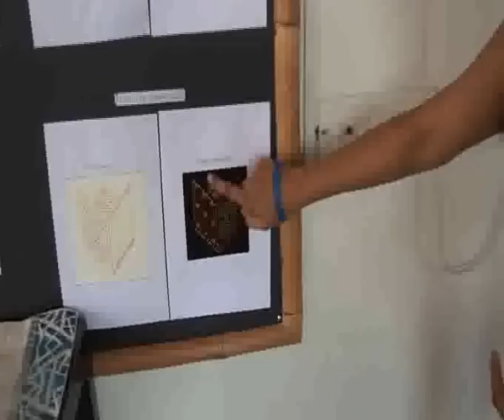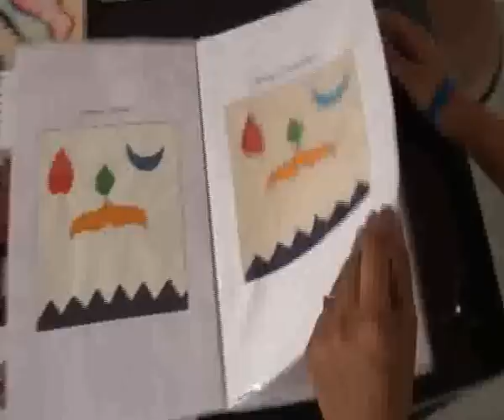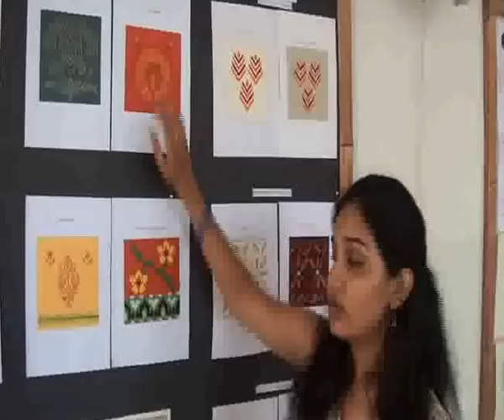Reenu Francis The student of ARCH Academy of Design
The textile design student of ARCH showing her work.